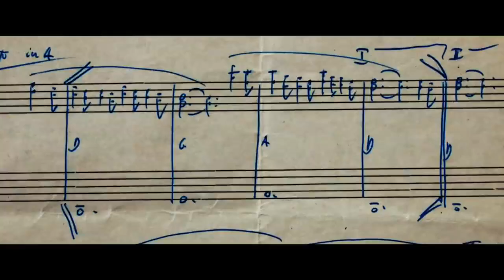N.I.C.E. Italian Film Festival 2022 - Trailer "Ennio"